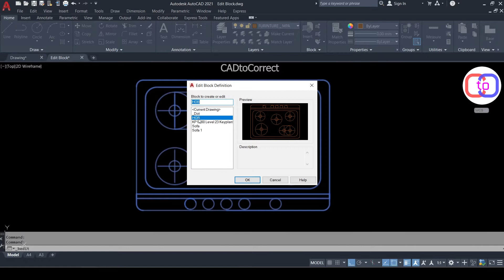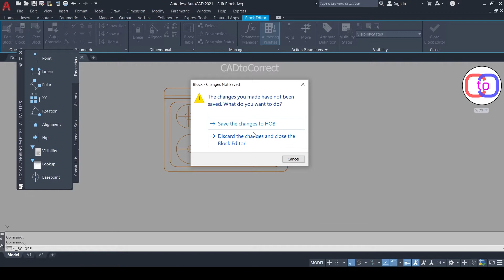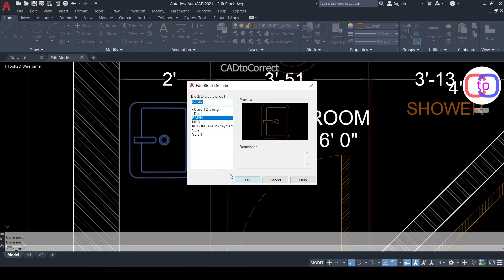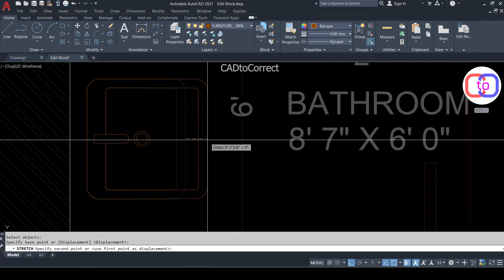How to Edit Block in Place or In Block Editor in AutoCAD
This Video Tutorial will Teach you that How we can easily edit AutoCAD Blocks without exploding it in the same Drawing or Going in to Block editor.
Thanks,
Thanks.

यह वीडियो ट्यूटोरियल आपको सिखाएगा कि कैसे हम ऑटोकैड ब्लॉक्स को एक ही ड्रॉइंग में विस्फोट किए बिना या ब्लॉक एडिटर में जाने के बिना आसानी से संपादित कर सकते हैं।
धन्यवाद
धन्यवाद,

How to Set Units in AutoCAD, AutoCAD me units kaise set karen - Hindi.

Sketchup
autocad setting
sketchup tutorial
sketchup tutorial
Autocad
autocad photoshop
sketchup unit
unit in autocad
3dsmax
3ds max
autocad cursor settings
3ds max tutorial
3d max tutorial for beginners
how to increase cursor size in autocad
3ds max interior design tutorial
3ds max modeling
3d max interior design tutorial
3dx max tutorial for beginners
cursor setting in autocad
3d max tutorial
autodesk 3ds max
vray
3ds max rendering
autocad cursor size
3ds max interior design
vray tutorial
3dx max
vray rendering in sketchup
v ray
3ds max vray
3ds max tutorial malayalam
3ds max tutorial beginner
pdf file ko autocad me convert kaise kare
3ds max tutorial in hindi
rendering
3d max course
3dmax
3ds max render
3dsmax
3d max modeling
3d max tutorial in hindi
3d studio max
3ds max vs sketchup
3d max interior design
3d max rendering
3ds max full course